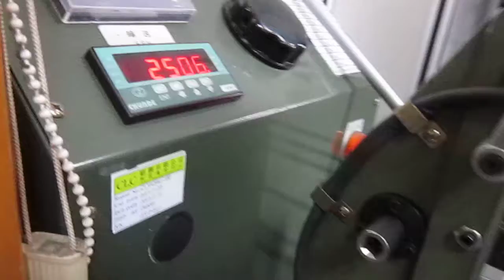Linkwell Janice ZHY 3 5x35